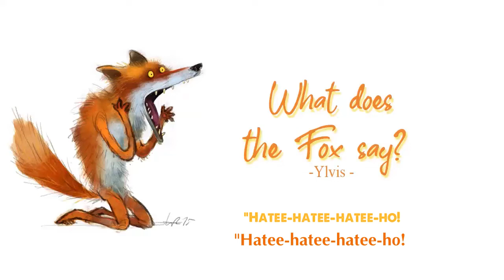Vietsub | The Fox (What Does the Fox Say?) - Ylvis | Nhạc Hot Tik Tok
Lyrics:
Dog goes "woof"
Cat goes "meow"
Bird goes "tweet"
And mouse goes "squeek"
Cow goes "moo"
Frog goes "croak"
And the elephant goes "toot"
Ducks say "quack"
And fish go "blub"
And the seal goes "ow ow ow"
But there's one sound
That no one knows
What does the fox say?
"Ring-ding-ding-ding-dingeringeding!
Gering-ding-ding-ding-dingeringeding!
Gering-ding-ding-ding-dingeringeding!"
What the fox say?
"Wa-pa-pa-pa-pa-pa-pow!
Wa-pa-pa-pa-pa-pa-pow!
Wa-pa-pa-pa-pa-pa-pow!"
"Hatee-hatee-hatee-ho!
Hatee-hatee-hatee-ho!
Hatee-hatee-hatee-ho!"
"Joff-tchoff-tchoffo-tchoffo-tchoff!
Tchoff-tchoff-tchoffo-tchoffo-tchoff!
Joff-tchoff-tchoffo-tchoffo-tchoff!"
Big blue eyes
Pointy nose
Chasing mice
And digging holes
Tiny paws
Up the hill
Suddenly you're standing still
Your fur is red
So beautiful
Like an angel in disguise
But if you meet
A friendly horse
Will you communicate by
Mo-o-o-o-orse?
Mo-o-o-o-orse?
Mo-o-o-o-orse?
How will you speak to that
Ho-o-o-o-orse?
Ho-o-o-o-orse?
Ho-o-o-o-orse?
"Jacha-chacha-chacha-chow!
Chacha-chacha-chacha-chow!
Chacha-chacha-chacha-chow!"
"Fraka-kaka-kaka-kaka-kow!
Fraka-kaka-kaka-kaka-kow!
Fraka-kaka-kaka-kaka-kow!"
"A-hee-ahee ha-hee!
A-hee-ahee ha-hee!
A-hee-ahee ha-hee!"
"A-oo-oo-oo-ooo!
Woo-oo-oo-ooo!"
The secret of the fox
Ancient mystery
Somewhere deep in the woods
I know you're hiding
What is your sound?
Will we ever know?
Will always be a mystery
What do you say?
You're my guardian angel
Hiding in the woods
(Wa-wa-way-do, wub-wid-bid-dum-way-do, wa-wa-way-do)
Will we ever know? (Bay-budabud-dum-bam)
I want to (Mama-dum-day-do) I want to, I want to know!
(Abay-ba-da bum-bum bay-do)